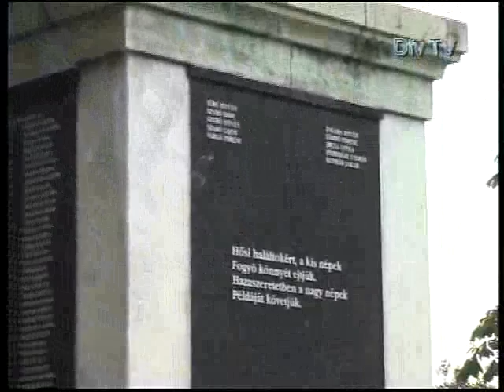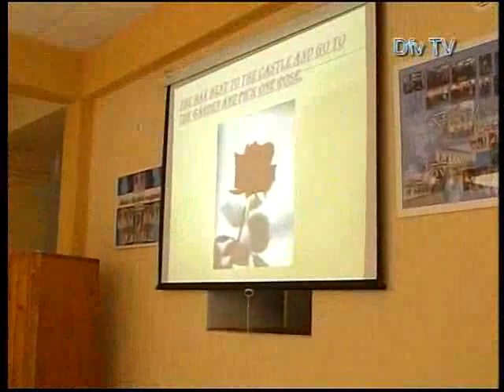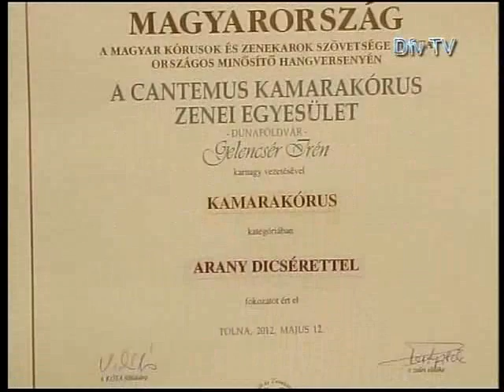Mozaik - 2012.06.12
Tartalom:
- Nemzeti Összetartozás - megemlékezés a hősi emlékműnél
- Angol verseny az általános iskolában
- Gyereknap az óvodában
- Jótanácsok a szúnyogirtással kapcsolatban
- Arany minősítést kapott a Cantemus Vegyeskar
- 3. Dunaföldvár - Bölcske kerékpártúra
- Labdarúgás: Kakasd - DFC